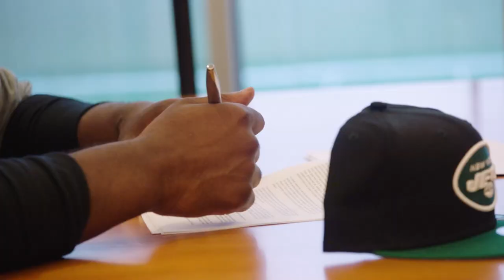HYPE VIDEO: HAPPY NEW LEAGUE YEAR ❗ | The New York Jets | NFL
The 2022 season starts now.